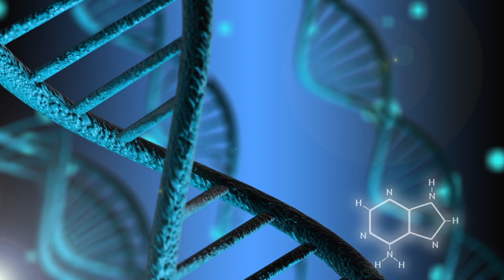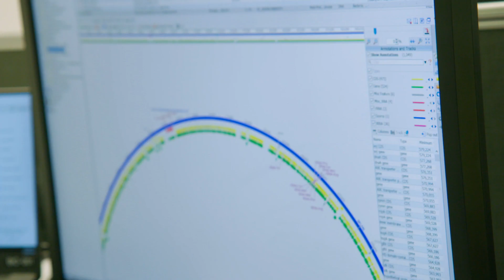About Biomatters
Biomatters was founded in 2003 with a mission to create bioinformatics solutions for the analysis, interpretation, and application of molecular sequence data.

Headquartered in New Zealand with users in 125 countries worldwide, Geneious solutions enhance productivity in more than 4,000 universities, research institutes and businesses.

We specialize in creating powerful, integrated and visually appealing bioinformatics solutions, with a strong emphasis on ease of use and overall user experience.

In 2022, Geneious became part of Dotmatics, the world’s largest and most powerful scientific R&D software platform.